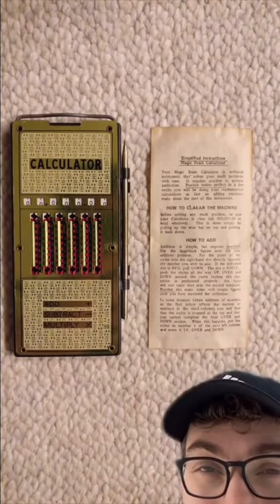UNEXPECTED THINGS PEOPLE FOUND!! (PT 12)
From Today Years Old When You Found This Out, to Scary Facts, to News You Actually Want To Hear, to Crazy Stock Photos, to Ridiculous Food Servings, to Weird Food Facts, to CREATIVE ARCHITECTURE, to Secrets About The Olympics, to Things That Were Normal In The 80s & 90s, to Cool Houses, to PICTURES YOU HAVE PROBABLY NEVER SEEN BEFORE, to Vending Machines You Wont Believe Exist, to Celebrity Lookalikes, to Crazy Pictures Around The World, to shower thoughts, to weird food facts, to food orders gone wrong, to World First Things Ever, to Things Meant To Be The Next Big Thing, to The Smartest inventions, to Crazy Comparison Pictures, to Proof we are growing up too fast, to Most Powerful photos, to Weird Gifts people received, to Real Life Easter Eggs, to Pictures That Change Your perspective, to most unique greetings around the world, to pictures that make you say "wait what?", to the mandela effect, to The Most Useless Things Ever Made, to Times People Won The Food Lottery, to Unexpected Things People Found, to out of context dogs, to crazy Sculptures, to Pictures That Will Bend Your Mind, to Crazy Optical Illusions, to now Things That Are Older Than You Think.

This video is about Unexpected Things People Found Part 12. I also post stuff like News You Actually Want To Hear, Unexpected Things People Found, Crazy Comparison Pictures, and more so be sure to subscribe if you like these style of videos.